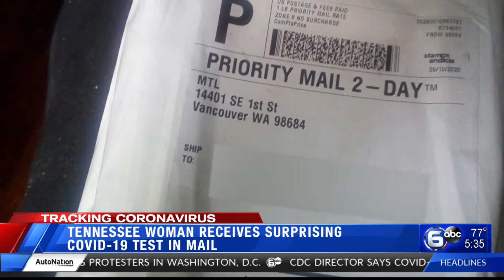TN woman receives surprising COVID-19 test in mail